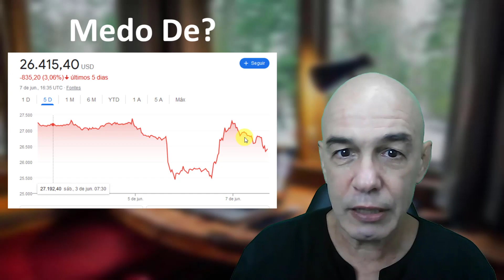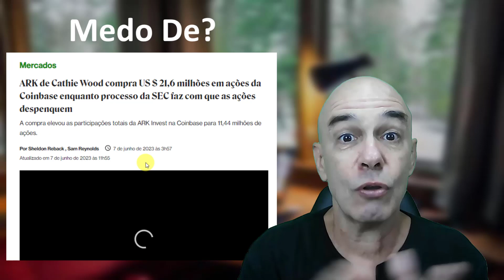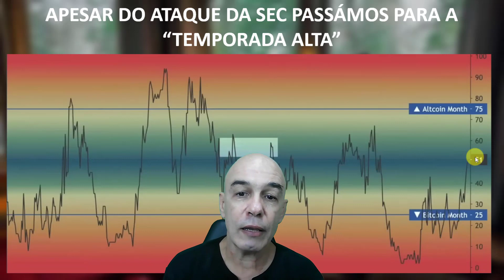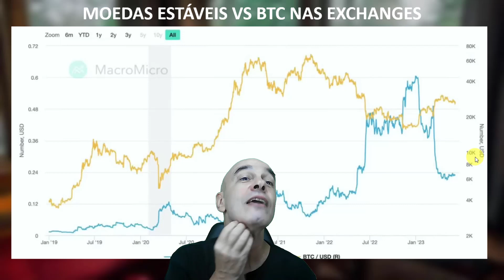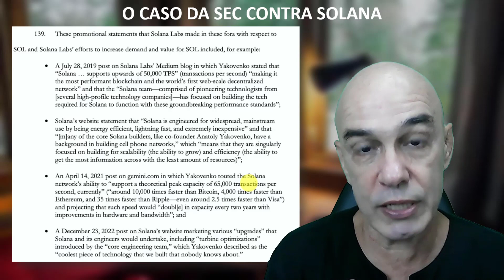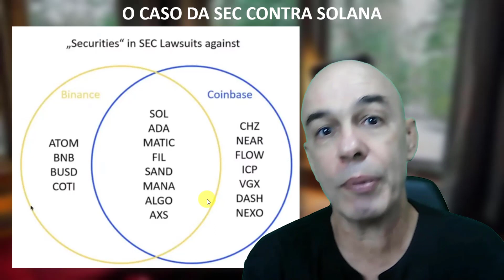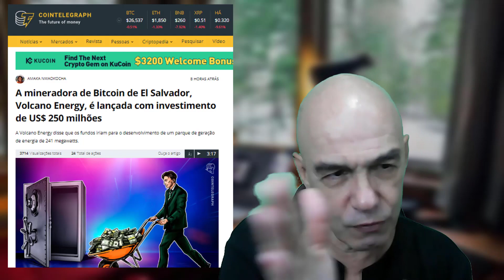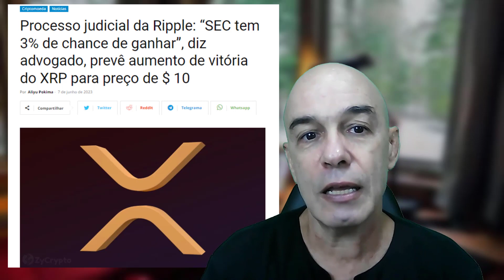💥O MEDO Desaparece & Cripto SOBE 🚀